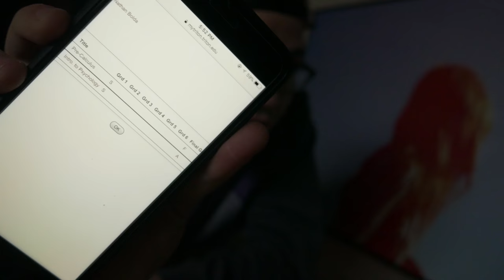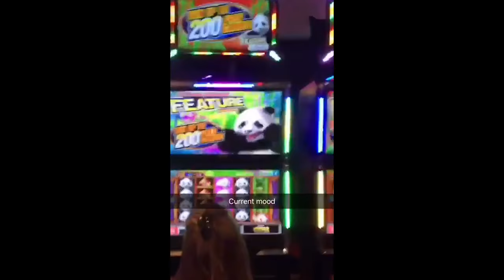Starting Over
Starting over... after a much needed phone call, Nathan sets sail on a cruise with his brother, Jonathan, to see if they can test the waters and make living together in California work.